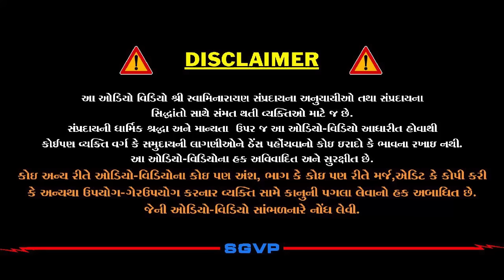12 વર્ષથી રોજ જમદૂતો આવીને માર મારતા | Yamdutono Maar | Pu. Hariswarupdasji Swami | Daily Satsang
12 વર્ષથી રોજ જમદૂતો આવીને માર મારતા | Yamdutono Maar | Pu. Hariswarupdasji Swami | Daily Satsang